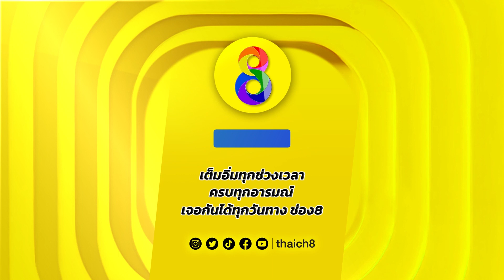ปูทางพา “ทักษิณ” กลับบ้านจริงหรือ?! | คนดังนั่งเคลียร์ ช่อง 8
“พรรคเพื่อไทย” หวังแลนด์สไลด์ วาทะกรรม หรือทำได้จริง? ฟังจากปาก “ชลน่าน ศรีแก้ว”  เคลียร์พร้อมกันทั้งประเทศ โดยอ.ยิ่งศักดิ์ วันอังคาร 28 มี.ค. 66 นี้ ทาง ช่อง 8 เวลา 16.00 น.